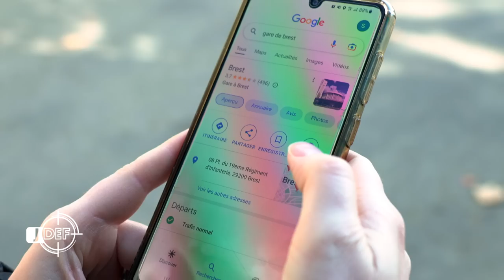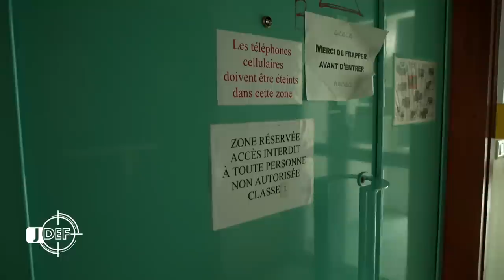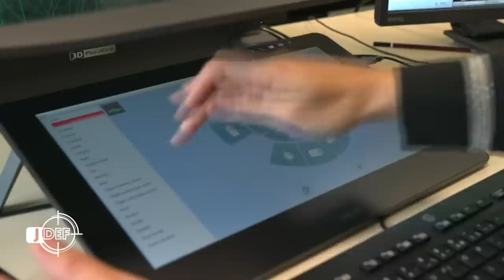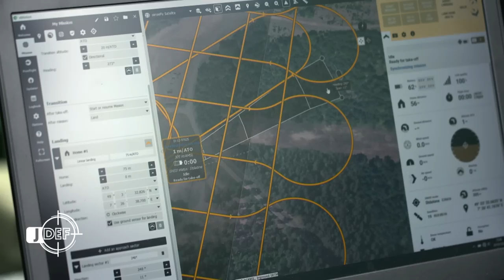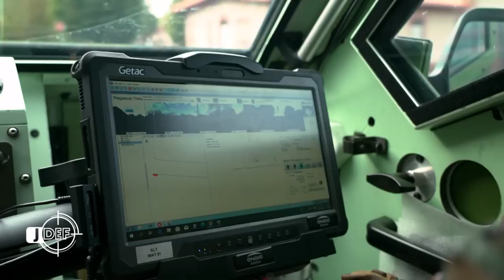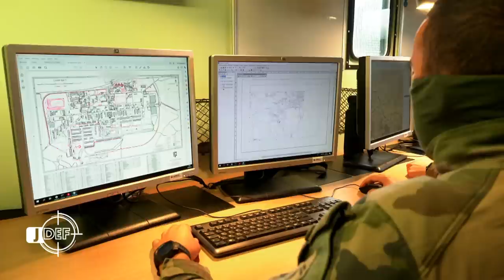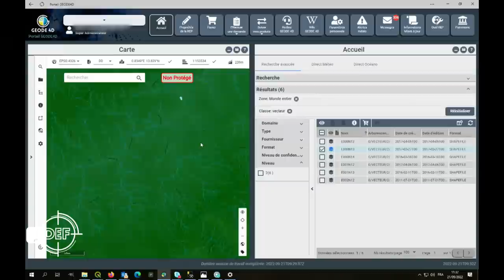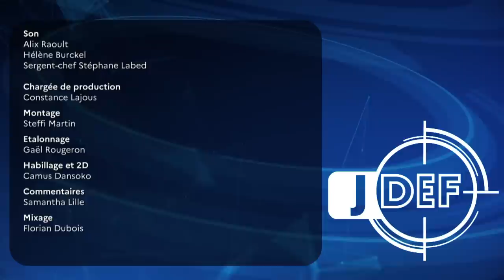La géographie, clé de voûte des opérations (JDEF)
Dans un contexte de retour des rapports de force entre les Etats, de guerre hybride et de poursuite de la lutte contre le terrorisme, la maîtrise de l’environnement est un facteur de puissance. Aujourd’hui, encore plus qu’hier, la géographie militaire garantit la liberté d’action et la supériorité opérationnelle des armées françaises.
Un reportage inédit du Journal de la Défense.
Cette vidéo dispose d'un sous-titrage pour les sourds et malentendants.

0:00 : introduction
1:05 : l’importance de la géographie pour les pilotes de Rafale
4:02 : focus sur l’établissement géographique interarmées
9:55  : focus sur le service hydrographique et océanographique de la Marine
14:25 : en immersion au 28e groupe géographique
21:09 : retour à l’établissement géographique interarmées
21:49 : le rôle de la DGA
23:16 : découverte de la société LuxCarta
26:03 : conclusion et générique